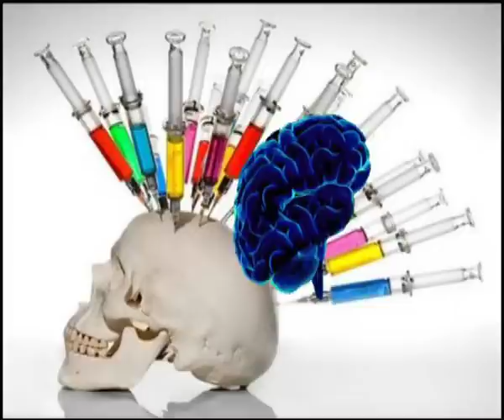Kompleksikotita...(Κομπλεξικότητα)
Στίχοι-Lyrics

Έχουν όλοι χάρες
μικρές μα και μεγάλες

κάποιες έμφυτες θαρρώ
άλλες αποκτιούνται με καιρό

λίγοι ξέρουν για αυτές
και μένουν κρυφές αρετές

ΆΛΛΟΙ ΕΧΟΥΝ ΓΝΏΣΕΙΣ
ΆΛΛΟΙ ΌΧΙ ΚΑΙ ΤΌΣΟ
ΜΑΖΙ ΣΟΥ ΤΟ ΞΕΡΩ ΘΑ ΠΛΗΡΏΣΗ

ΚΟΜΠΛΕΞΙΚΌΤΗΤΑ
ΕΙΝΑΙ Η ΔΙΚΙΆ ΣΟΥ ΙΔΙΟΤΗΤΑ
ΚΑΙ ΣΕ ΤΕΤΟΙΟ ΕΠΙΠΕΔΟ
ΠΟΥ ΕΧΕΙΣ ΠΑΡΕΙ ΤΟΝ ΚΑΤΗΦΟΡΟ

Άλλοι είναι έξυπνοι
άλλοι πάλι όχι

άλλοι έχουν μπράτσα
που φτάνουνε ταράτσα

άλλοι έχουν την ιδιότητα
να κάνουν πραξικόπημα

ΑΛΛΟΙ ΕΧΟΥΝ ΕΠΙΔΕΞΙΟΤΗΤΑ
ΣΕ ΜΕΓΑΛΟ ΜΗΚΟΣ
ΑΛΛΑ ΜΕ ΣΕΝΑ ΑΝΑΡΩΤΙΕΜΑΙ ΜΗΠΩΣ

Στίχοι-Εκτέλεση:Κώστας Ψαθάς
Μουσική:Αστέρης Παρτάλιος